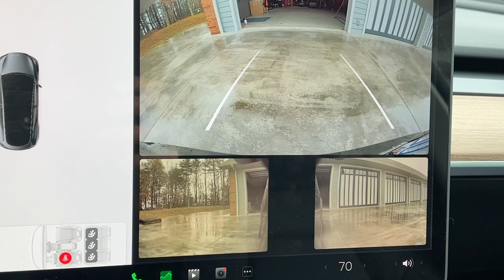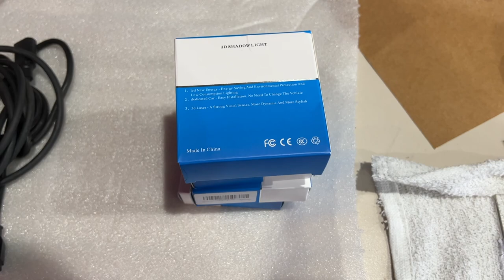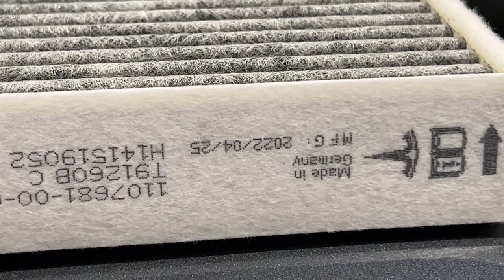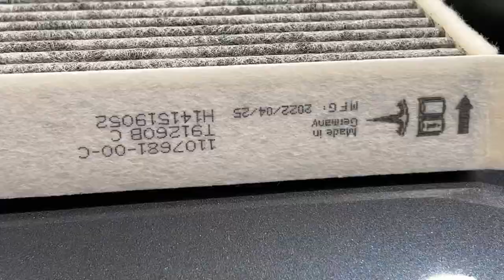Tesla Model Y Wash & Upgrade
It is time to upgrade and wash the 2020 Model Y   Have a Look!